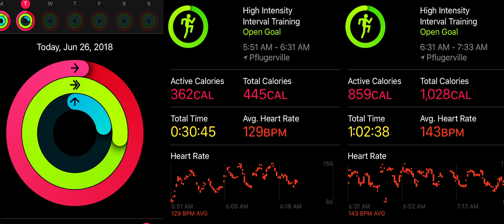Nay Sayers, Gate Keepers, and Critics Roadblocks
It was my 3rd day at Camp Gladiator and I went through two sessions burning 0ver 1300 calories in and hour and a half. Pretty Awesome. At least for me that was definitely a first. I am lucky to burn that in a day. The thought occurred to me as to “why?” Why have I never burnt that much in a day? Why have I never pushed myself hard enough in the past? I have exercised before. Roadblocks. Its easy to put up road blocks and make excuses why you shouldn’t do something. It seems like its even easier to make excuses when it is something important to you. Why? Thats the million dollar question. I was thinking about it during my workout today and here is the after math.